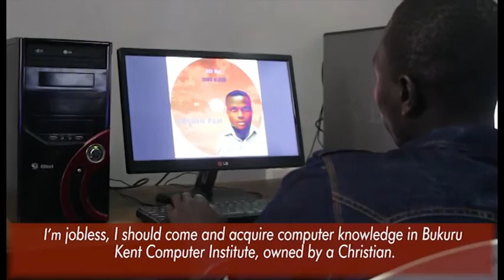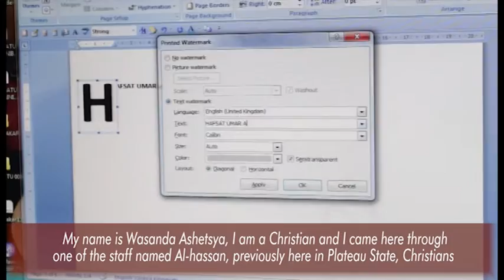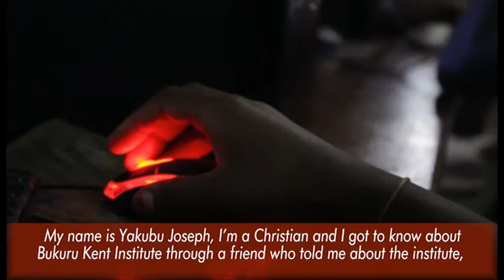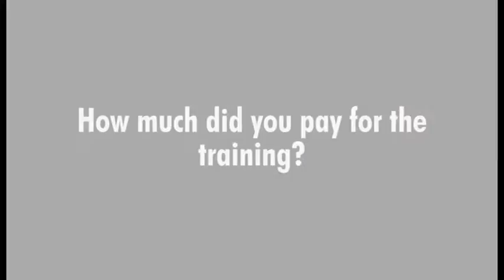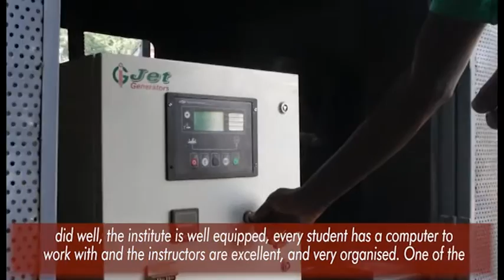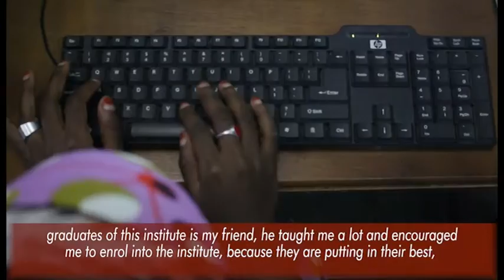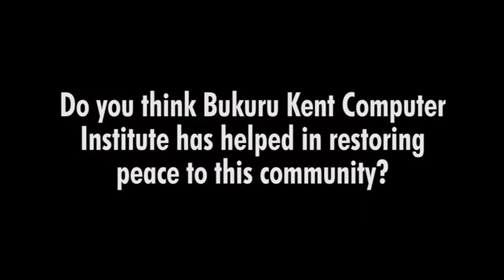Bukuru Kent documentary